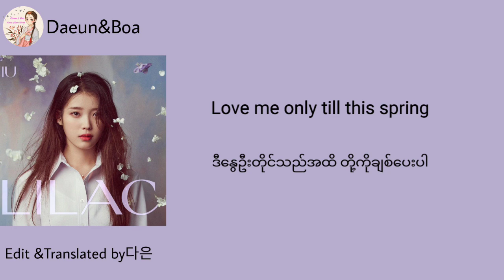LILAC​ -​ IU [Hangul​&MMsub​ Lyrics]​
မမIUရဲ့သီချင်းကောင်းလေးတစ်ပုဒ်🤭
💥ကိုရီးယား​ဘာသာ​စကားကို​အခြေခံ​ကနေ​စပြီး​လေ့လာ​ချင်​သူများ​fb​ page​မှာ​လာရောက်စုံစမ်းနိုင်ပါတယ်​🙆‍♀️
💥မန့်ထဲမှာ​သင်တန်းlink ပေးထားပါတယ်🙆‍♀️